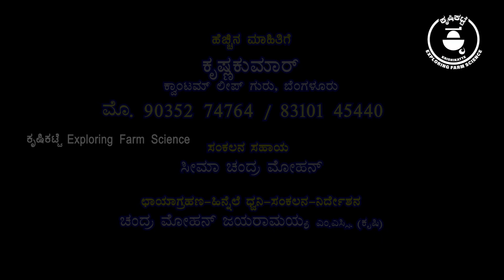Customers only certify our products Quantum leap guru 6